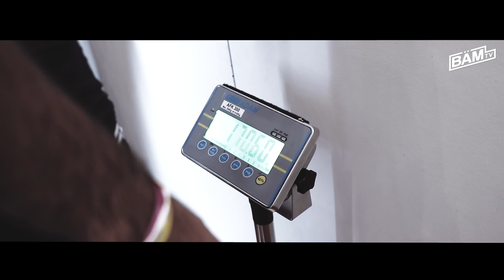Peter Sobotta: Tage des Löwen [6/6] - (Weight Cutting - Psyche vor Fights - Fight Day - Ruhestand?)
Die Dokureihe "Tage des Löwen" gibt Einblicke in das Leben und den letzten Profikampf von MMA Veteran Peter Sobotta.
Wir blicken zurück auf die Vorbereitungen, die Reise nach Fight Island und den Kampf den Peter dort 2020 hatte.

In der sechsten Episode geht in die üblichen Strapazen des weightcutting und hinter die Kulissen von Fight Island.
Wir erfahren wie es für einen UFC Veteranen vor dem Fight und während dem Gang ins weltberühmte Octagon ist und haben aus erster Hand Teil am Kampf in Abu Dhabi.

Der Abschluss einer gedenkenswürdigen Karriere und einer Dokuserie die ihrem Protagonisten und dessen fesselnder Story hoffentlich gerecht wird.

Viel Spaß.

Am Fremdmaterial haben wir keinerlei Besitz und haben jegliches Footage im Rahmen der Berichterstattung genutzt und entsprechend gekennzeichnet, bzw. die jeweilige Quelle angegeben.

Produktion&Postproduktion: David Spajic (@daspa.media)

Distribution: BÄM!tv (@bamtvone)